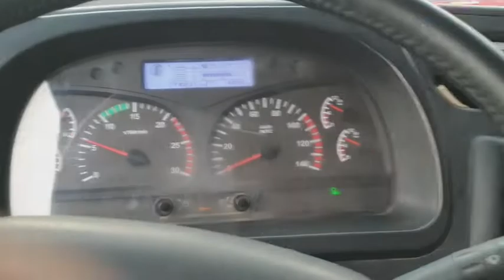16 February 2022 LINIS BALL DRUM MUNA PUMASOK AKO SA LOOB NG BALL DRUM